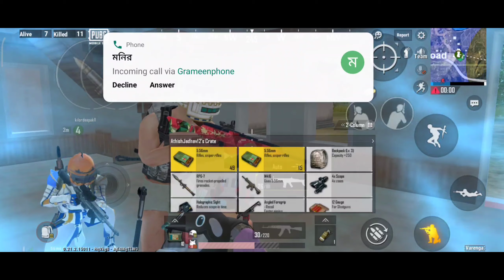Pubg Mobail Lite New interesting gameplay Sani Ahmed Pro Gaming like subscribe comment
Pro Gaming